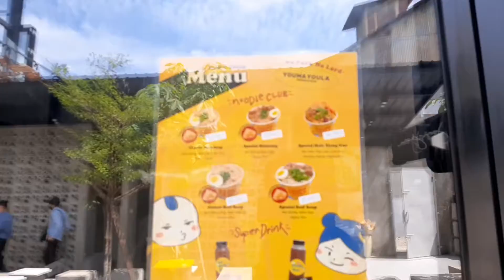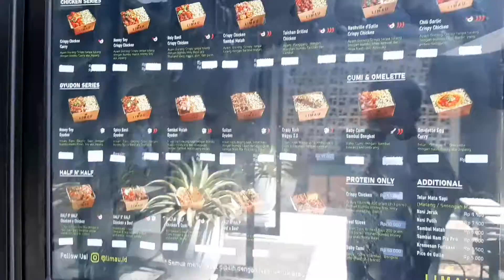Intip Suasana Arau 19 Colaborative Space / Janji Jiwa Jilid 1111 di kawasan Batang Arau Kota Padang